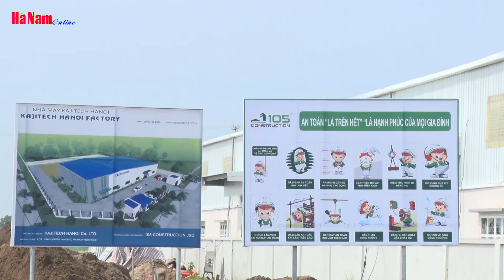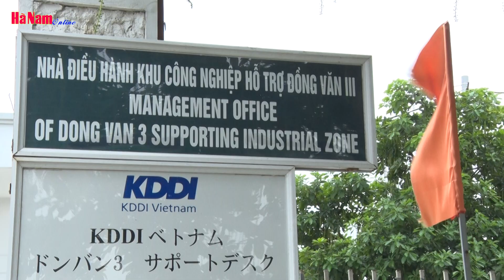Thu hut dau tu vao KCN DV 3